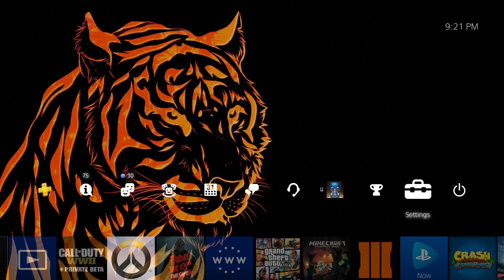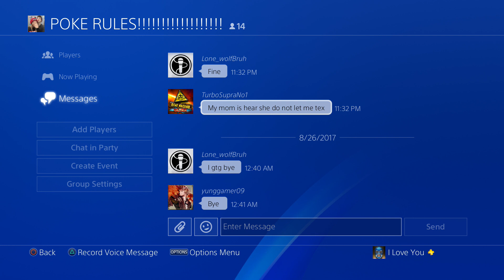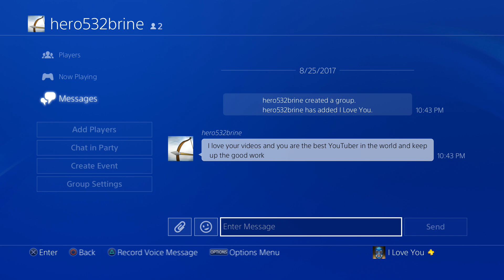READING PSN MESSAGES #6